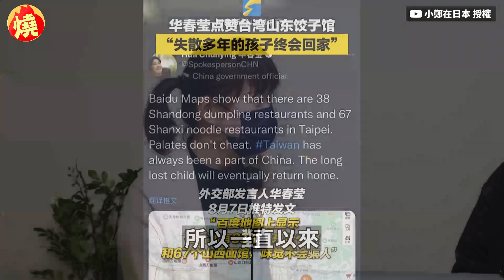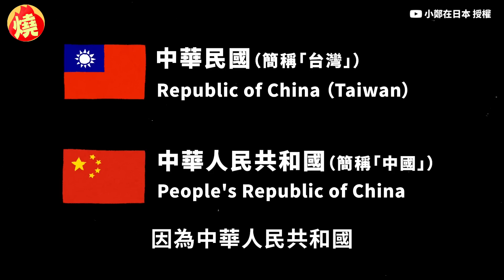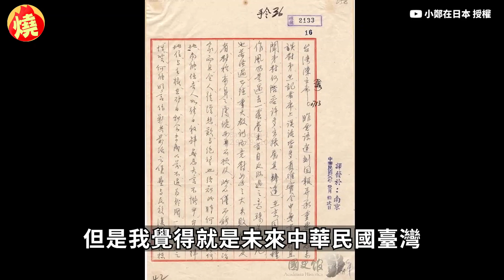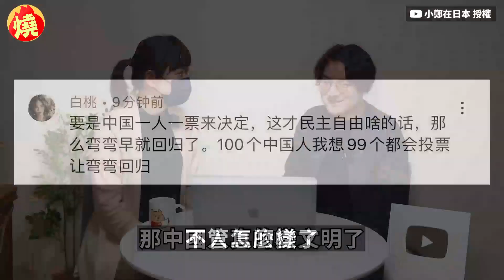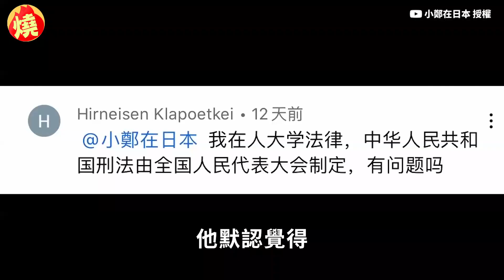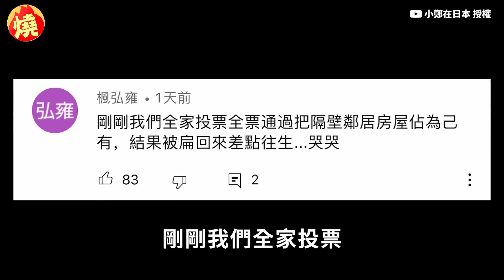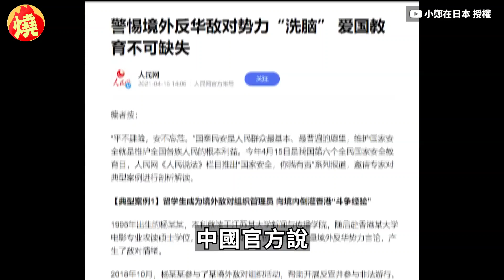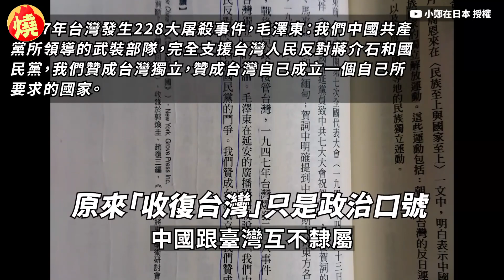荒謬！小粉紅高喊「投票收復台灣」 中國覺青笑諷：先去天安門請願－全民話燒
中國小粉紅長期受到中共洗腦，總是想變花樣收復台灣，讓人看著他們的舉動感到無奈及可憐，近日上海覺青小鄭更是發現，有小粉紅表示若給中國人一人一票，100個之中會有99人同意讓台灣回歸，令他覺得相當荒謬，直嗆：「希望他們可以不要光耍嘴皮子，先去天安門請願要求一人一票，中國人民解放軍絕對不會坐視不管。」